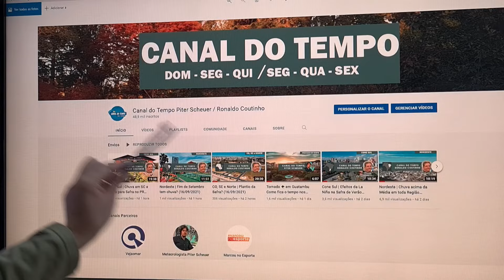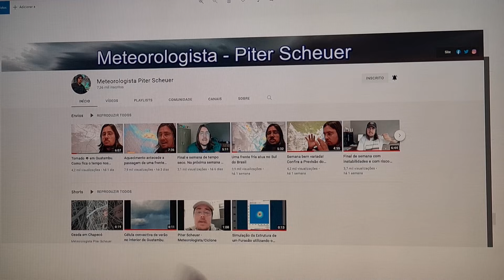Cone Sul | A chuva diminui? E o soja/geada nos EUA? (16/09/2021)